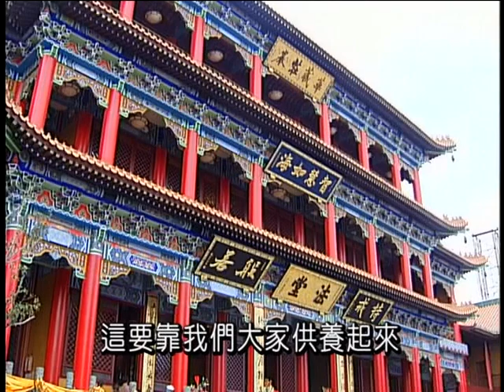美妙的佛法9 海濤法師主講